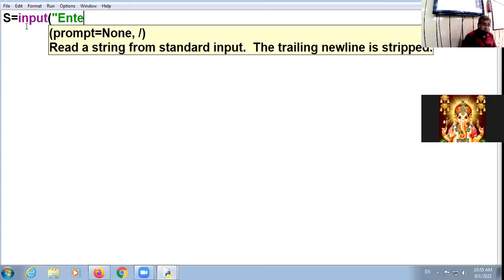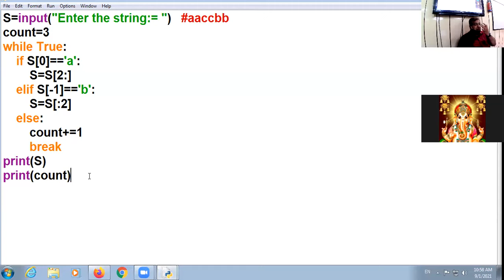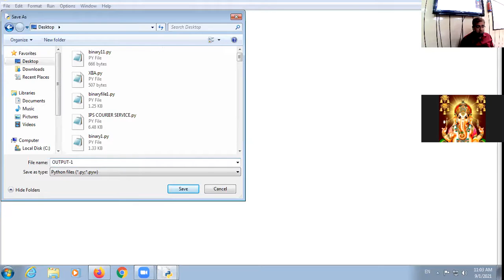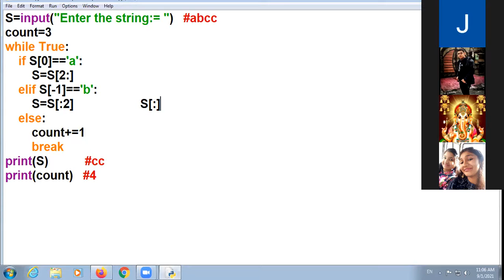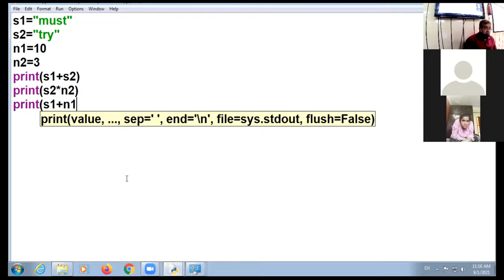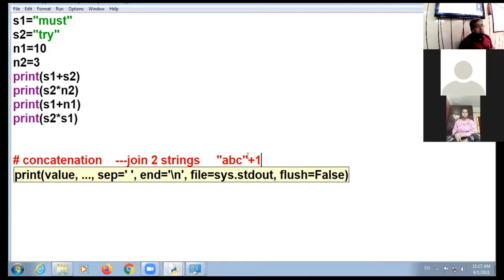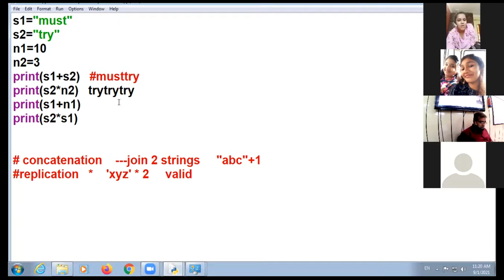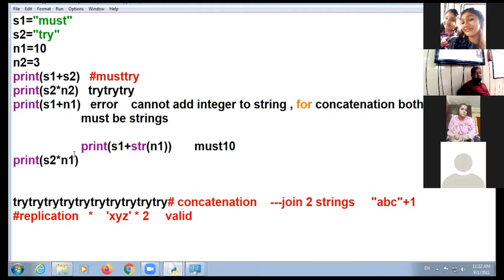01 09 21XI SCI computer lecture